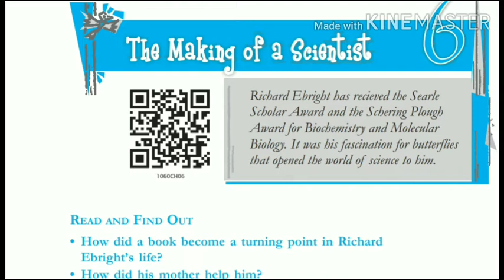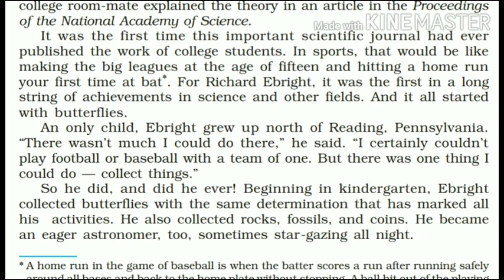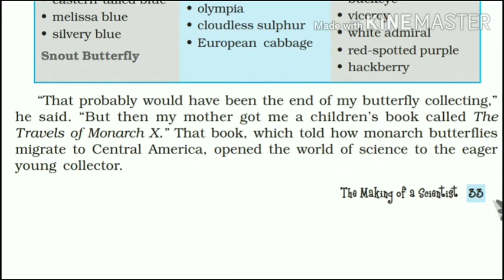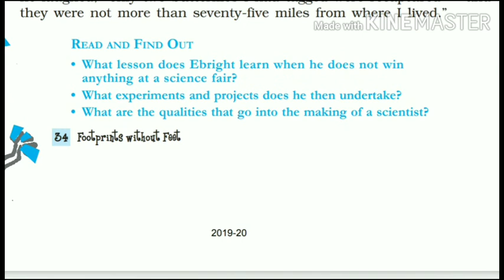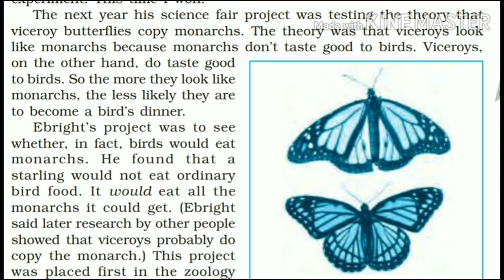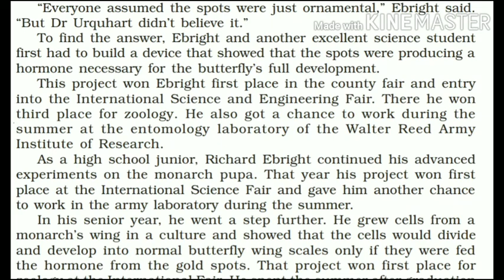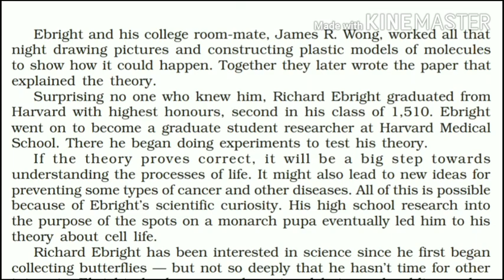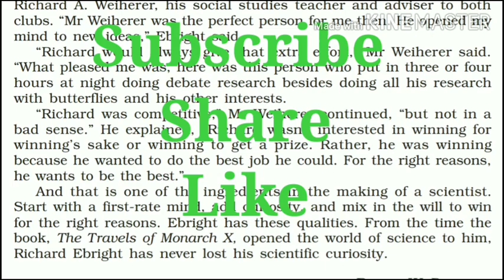The Making of a scientist class 10 English | line by line Hindi explanation| Monika singh Tutorials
The Making of a scientist class 10 | Footprints without feet chapter 6 | English
Hi!
In this video I have explained chapter the making of a scientist in hindi so that it becomes easy for students to understand it.
I'm sharing link of other videos as well.